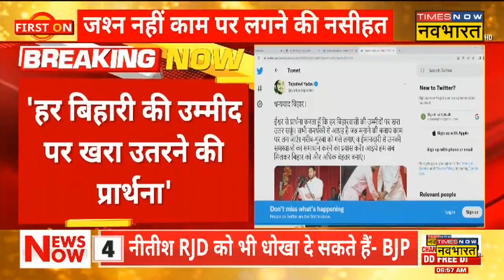शपथ ग्रहण के बाद Tejashwi Yadav का ट्वीट, कही ये बात | Hindi News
Tejashwi Yadav Tweet | Bihar के Deputy CM के तौर पर शपथ लेने के बाद ने ट्वीट कर कहा है कि ' ईश्वर से प्रार्थना करता हूँ कि हर बिहारवासी की उम्मीदों पर खरा उतर सकूं।  गरीब-गुरबा को गले लगाए व ईमानदारी से उनकी समस्याओं का समाधान करने का प्रयास करें। आइये हम सब मिलकर बिहार को और अधिक बेहतर बनाएं। '